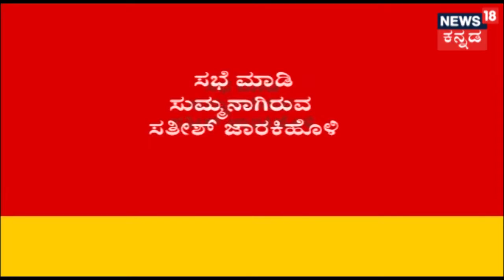Do You Know Why Is No Congress Leader Interested In Kundagola By-Election?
Why Is No Congress Leader Interested In Kundagola By-Election?  Reason will definitely shock you!